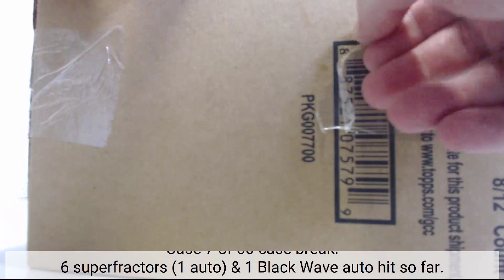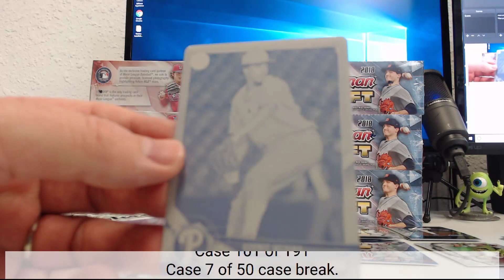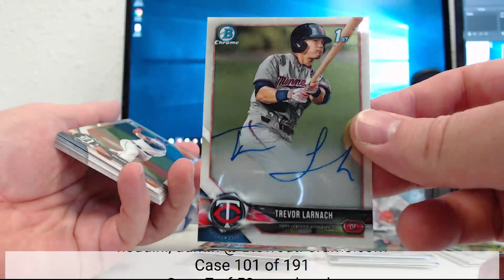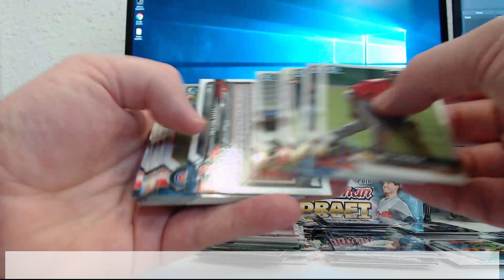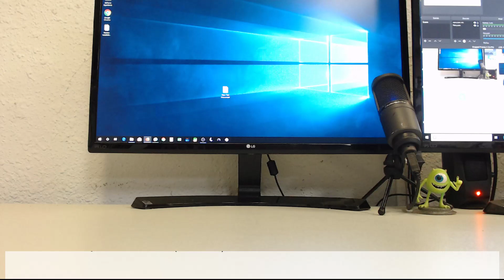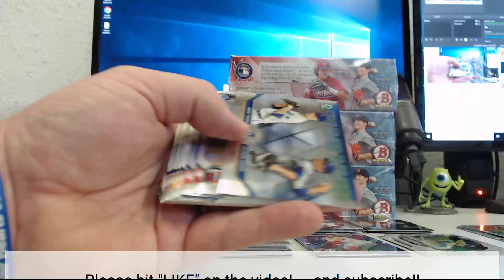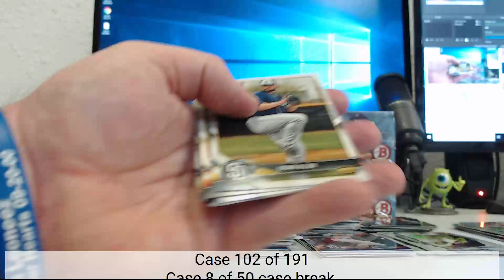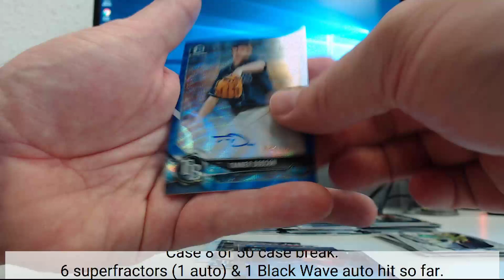cases 7 & 8 of 50 caser